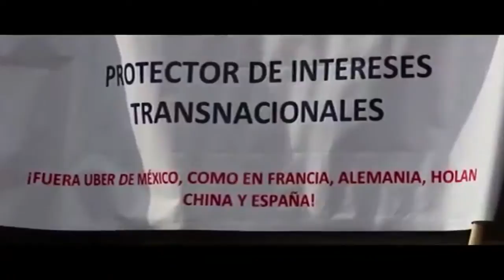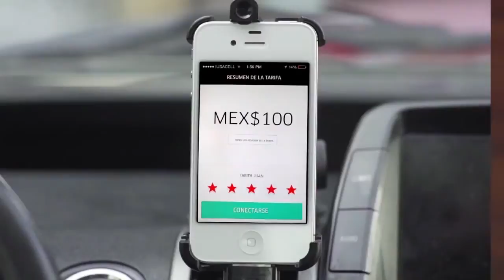Uber vs Taxis, una polémica que desquició la Ciudad de México y a un par de funcionarios del DDF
A raíz de la llegada de empresas como UBER a la CIudad de México, algunos taxistas organizados, comenzaron protestas con el fin de que el gobierno prohiba la existencia de este tipo de servicios... Independientemente de las medidas que tome el gobierno, los usuarios se han hecho escuchar en redes sociales, en apoyo a UBER y YAXI... La polémica se escucha en torno a quién es el malo de la película UBER o los Taxis, sin embargo todo parece indicar que es un problema de libre competencia, en dónde la regulación gubernamental lejos de ayudar, complica.